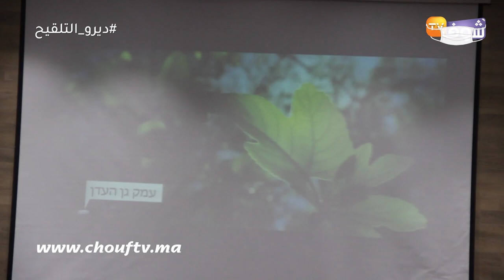المجلس الجهوي للسياحة بسوس يستعد لاستقبال السياح الإسرائيليين بتعليم المرشدين اللغة العبرية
أعلن المجلس الجهوي للسياحة بسوس عن تعليم المرشدين اللغة العبرية وذلك من أجل الاستعداد لاستقبال سياح إسرائيليين.